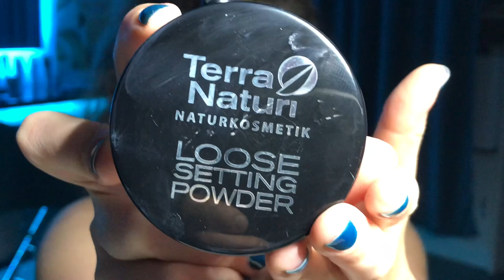💎 Kristály Szépségszalon Keszthely 💎 || Smink tipp #1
Kovács Annamària | Kozmetikus & Masszőr

🎵 Flume- Never Be Like You(feat.Kai)